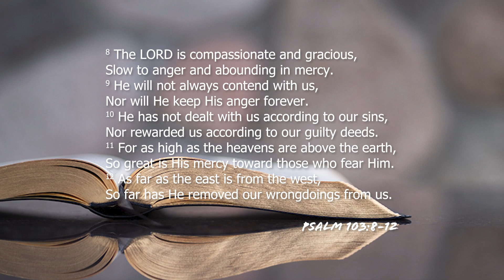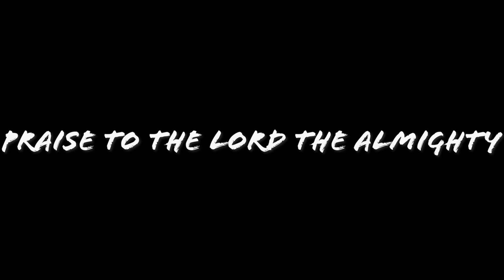Mercy (A Wednesday Worship & Devotion)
Trinity in New York Mills, MN is a community of people whose lives are being transformed by the saving grace of Jesus Christ. Along with our sister congregations of the Lutheran Church – Missouri Synod, we believe that Jesus Christ is the only Way, Truth and Life.

We come together to receive God’s mercy, worship Him, and listen to dynamic, relevant messages based on Biblical truths.

We strive to share God’s love with all and reach out to serve our neighbors, both locally and around the world.

Come and hear about Our Lord’s grace, mercy and love.